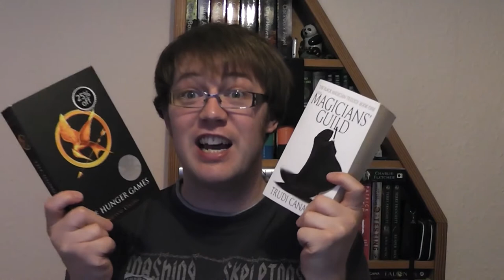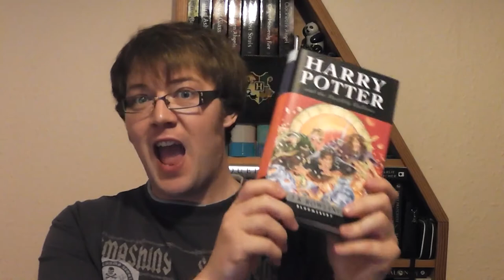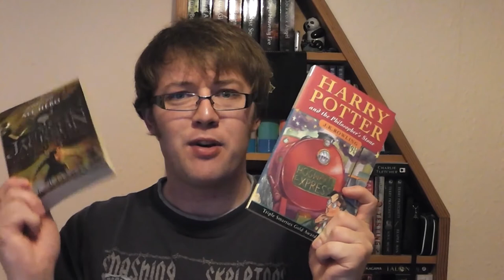The Spider Book Tag | An Original Tag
I was tagged by the creator of the tag to do this, so his links are as follows:
bookishspider

Questions:
1) Black Widow: most aggressive female character
2) Brown Recluse: most painful to read
3) Jumping Spider: most excited to read
4) Wolf Spider:  book you've read in a short time period.
5) Black & Yellow Garden Spider: most intimidating book you own
6) Orchard Orbweaver: book with the brightest cover
7) Arrowshaped Micrathena: book set on woods/forest
8) Green Lynx: book bought just because it had a pretty cover
9) Spitting Spider: book that caught your attention and kept it throughout reading it.
10) False Widow: book with a false hero

I tag:
Stephen: AlffBooks (scitteraire)
Sam: The Reading Writer